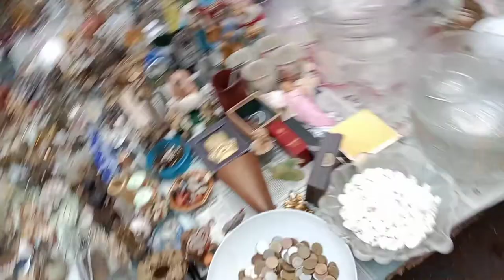मुंबई चोर बाजार मुंबई सेंट्रल||vlogs bollywood Ajay Raj vlog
my wairal video

mumbai सेंट्रल

3.5milan views 7 day
My vlog
My movie vlog
Vloging video
Jodhpur video
Jodhpur vlog
Mumbai video
Mumbai vlog
My first video
My first video wairal
My first vlog
My first vlog wairal
My letest video in Jodhpur
My rajsthan video
My rajsthan vlog
Rajsthan location video
Rajsthan film
Rajasthan film sity
Rajsthan Film stodio
Shooting vlog
Shooting vlog in rajsthan
Rajsthani movies vlog
Rajasthan food vlog
Rajsthani bati chokha
my vlog
Myfirstvideo
Myfirstvideo
Mere pyare dost videos ka aanand le aor cament ke zariye bataye kee kha ka video aapko dekhna pasand hai 🥰🥰🥰🥰😇😇😇😇🌹🌹🌹🌹